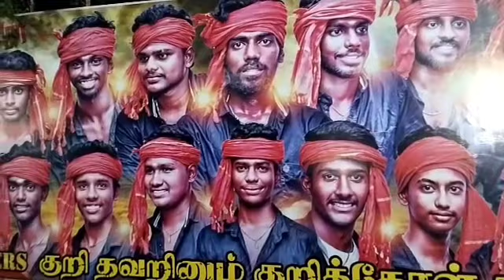trendingshorts trending thoothukudi madurai ajcreation flex natpe_thunai_whatsapp_status_